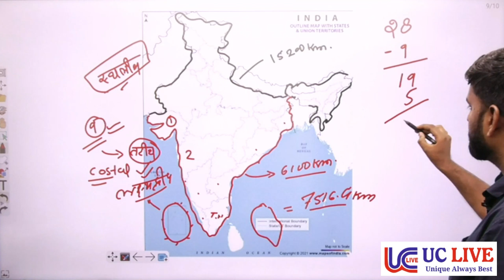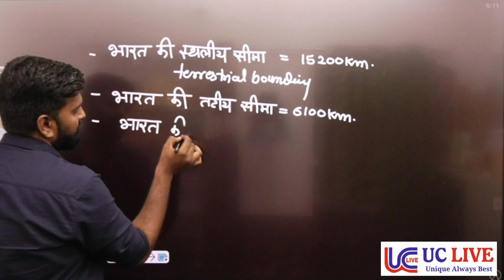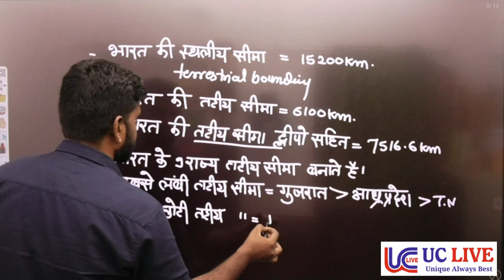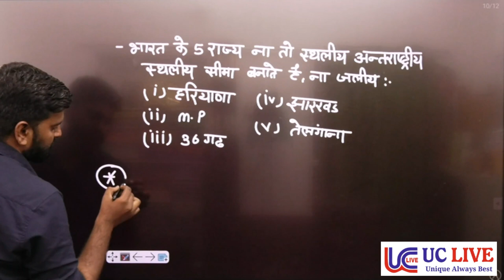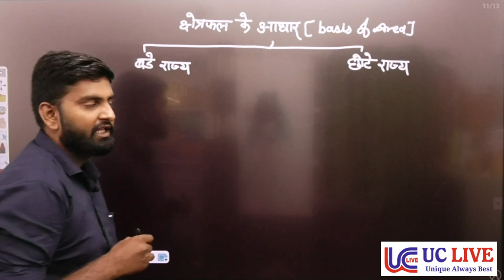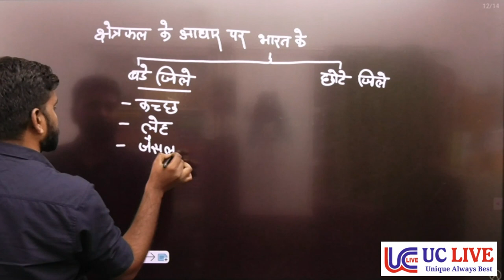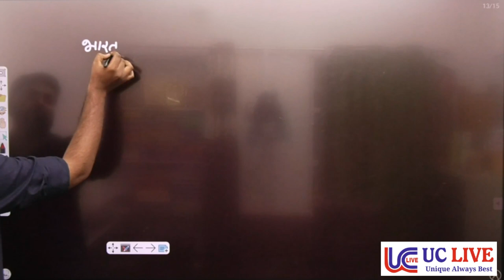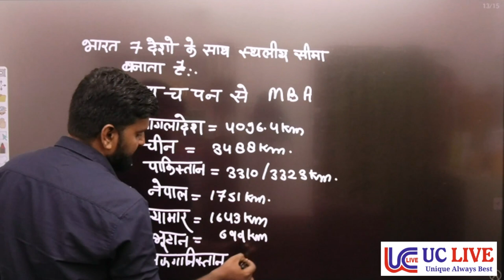Indian Geography - 3 | सम्पूर्ण भारत का भूगोल | Rivers, Mountains , Physical Features | By Padam Sir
In this video Padam sir teach the geography for Governenment Job Aspirants. In this video padam sir teaches about the Indian Geography . This is very important topic in which you are going to learn Indian Geography. This video is helpful for all the students who are preparing for SSC CGL, Chsl, mts , railways , UPSC, State PCS, and all other competative Exams.